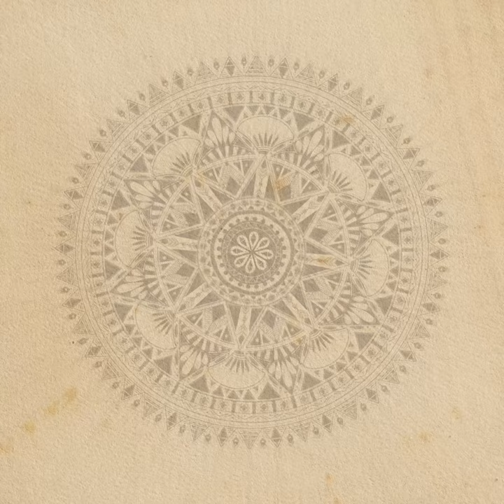Dalholt & Bjarno - Koperc - s0677